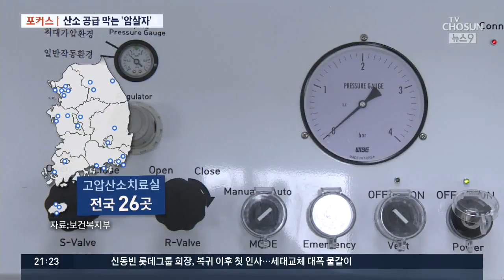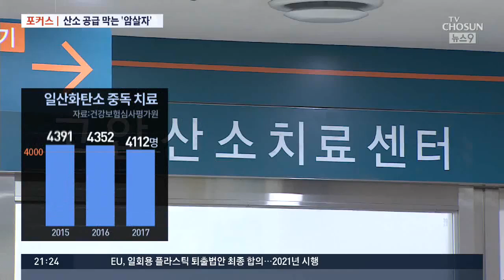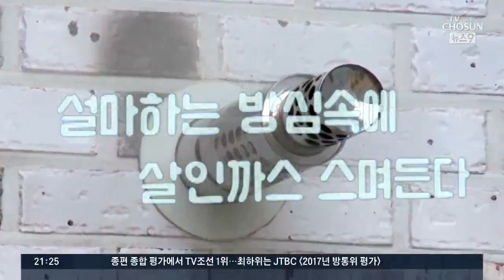일산화탄소 중독 환자 연간 4천명…"치료 인프라 부족" [포커스]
사실, 일산화탄소 중독은 연탄으로 난방을 하던 70~80년대에 발생했던 사고로 생각하기 쉬운데, 지금도 매년 4천명 넘게 일산화탄소 중독으로 치료를 받을 만큼 끊이지 않는 안전 사고입니다. 하지만 고압산소치료가 가능한 병원이 턱 없이 부족한 게 현실입니다.